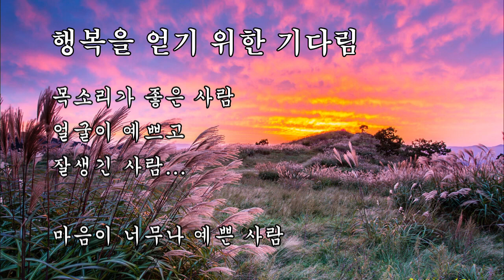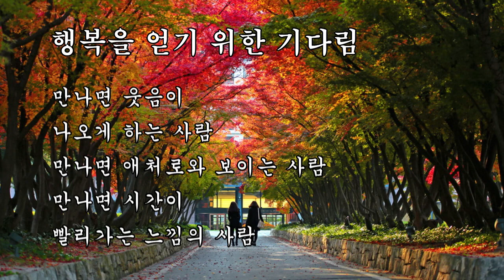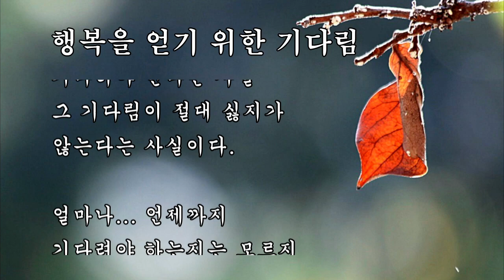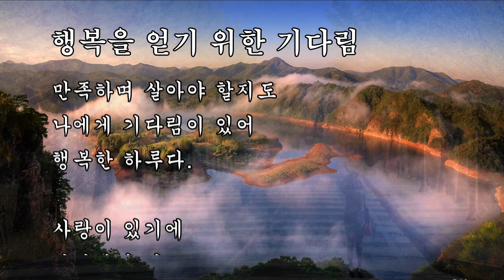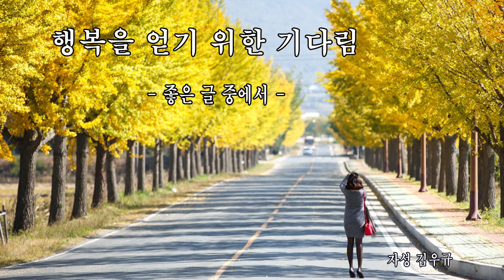행복을 얻기 위한 기다림